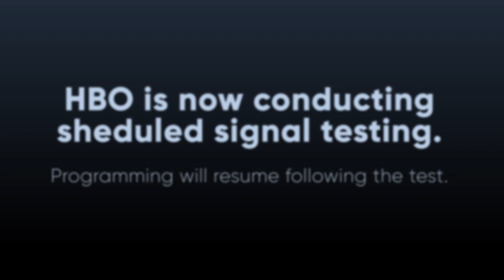HBO Sign Off Fanmade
This is based off a modified template from Jimmie Wingfield